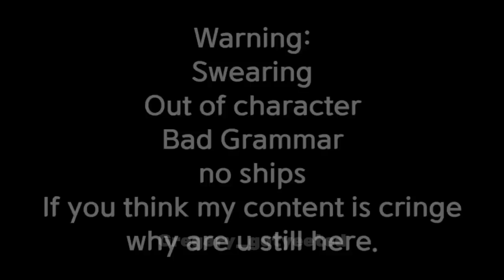Gregory becomes a baby for a day ||1/2|| GachaFnaf || AU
____•I Hate iemitsu•____

ᕦ[What's the description for today?]ᕤ

༼ That's all!༽

_____•I Hate iemitsu•____

{Where can i contact you?}

Gregory_gøtyeeted27#6188

gregory_wasyeet

Gregory_gotyeet

•Amino•

_____•I Hate iemitsu•_____

Kai (Twitter);
Kaitou1427

_____•I Hate iemitsu•_____

°×Can i get Inspired by you?×°

//sure! but not that inspired\\

•is this Inspired by anyone?•

//idk\\

_____•I Hate Iemitsu•_____

✓{Do you need my Oc Code?}✓

_____•I Hate iemitsu•____

Name: Cielo/Tsûnā/Micheal/Mikeru/Gregory

Age: 12

Nationality: Filipino

Gender: Rather not to say

Sexuality: Gay ig?

Joined the Gacha community: 2018

•༼Ty for opening the Description!༽•